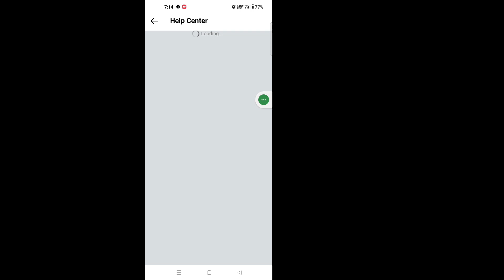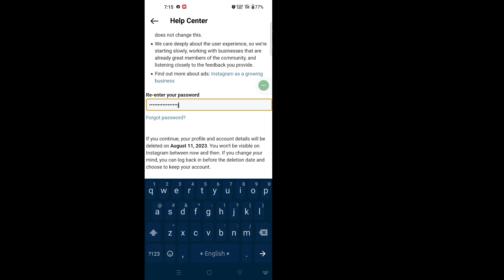How to Delete Threads Account Permanently (2023)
Here in this tutorial, i will show you How to Delete Threads Account Permanently.It's Very simple and easy method.watch this video and learn the How to Delete Threads Account below without skipping.

How to Delete Threads Account